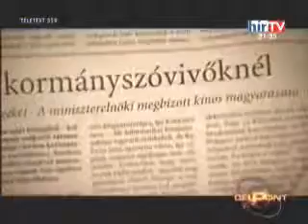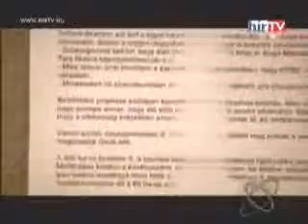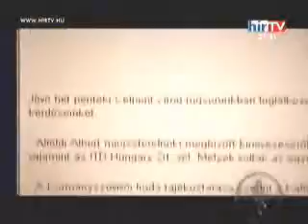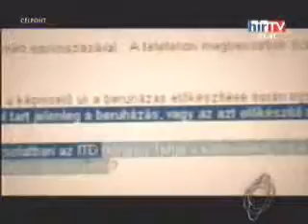"Délibáb-projekt" Kalocsán, avagy "munkahelyteremtés" Bajnai-módra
Tényfeltáró riport a magyar HírTV 2009. október 23-án sugárzott Célpont című műsorából